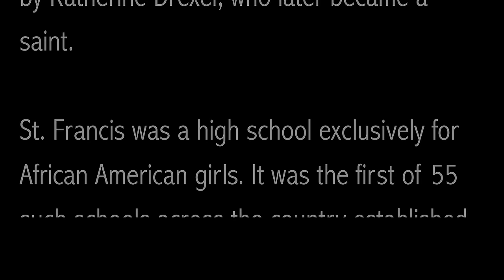Breathtaking Drone Footage of Historic St. Francis School -- Powhatan, Virginia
Breathtaking Drone Footage of Historic St. Francis School --Powhatan, Virginia.  Shot and edited by Jonathan Luckett.  Music by James Joshua Otto.